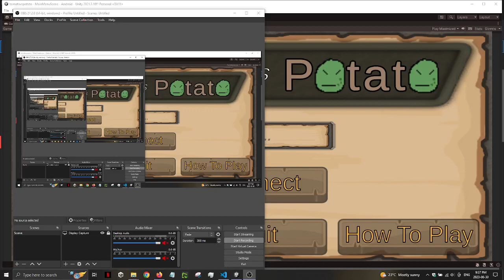Tomato vs Potato - Android Game - Demo Video part 2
I made an Android game called Tomato vs potato. This is still early in ALPHA, but this is what I have so far. I have added Photon so that two players can play. There is a lobby and the player movements and sprite are synched

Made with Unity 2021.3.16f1